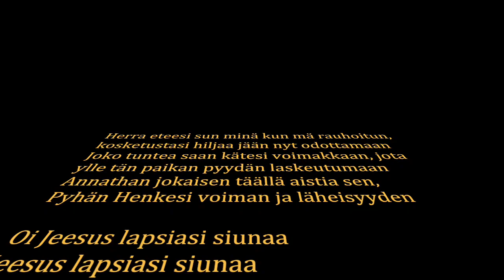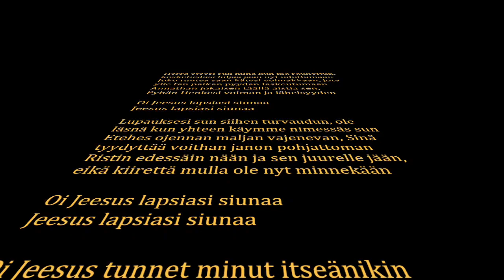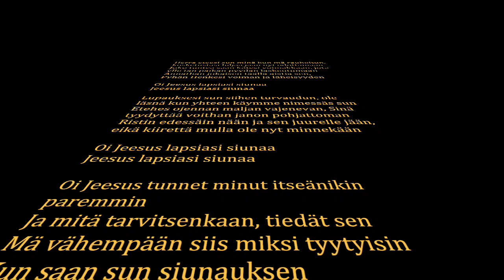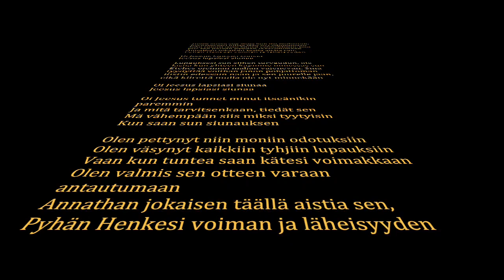Lapsiasi siunaa (Lasse Heikkilä) -COVER-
Videon aihe on Elokuvani 4